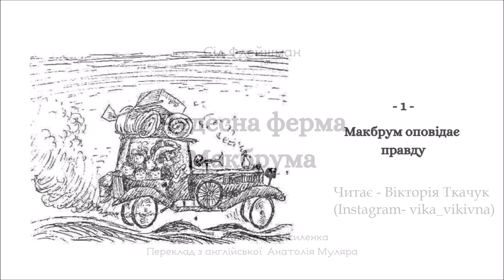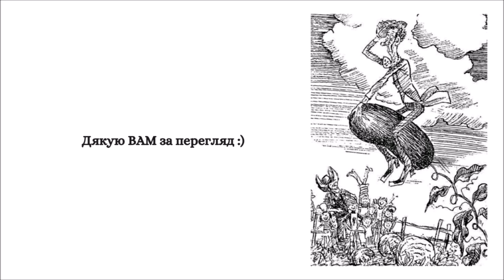1. ЧУДЕСНА ФЕРМА МАКБРУМА (Сід Флейшман). Макбрум оповідає правду - АУДІОКАЗКА українською мовою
Хитрий землеторговець хотів надурити бідного фермера, продавши його родині непридатну для господарювання ділянку землі. Але згодом він не раз пошкодує, що випустив з рук таку незвичайну землю.

Назва: "Чудесна ферма Макбрума"
Мак-Брум оповідає правду / McBroom Tells the Truth (1966)

🌽Автор: СІД ФЛЕЙШМАН — американський фантаст і дитячий письменник УКРАЇНСЬКОГО походження. Народився у Бруклині, Нью-Йорк, у сім'ї емігрантів з Львівської області, 16 березня 1920 року.
До того як стати письменником, був професійним ілюзіоністом.

🌽ЧИТАЄ:
ВІКА ВІКІВНА (Вікторія Ткачук)

🟢МУЗИКА: Leaning On the Everlasting Arms - Zachariah Hickman